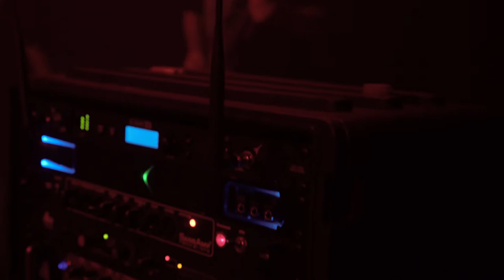Ghostconcerts @ Markthalle Hamburg - DZM (Der zweite Mensch)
Der Beitrag der Markthalle Hamburg zur Corona-Krise.
Wöchentlich stellen wir für euch Hamburger Künstler auf die Bühne, die euch ein bisschen Live-Feeling zurück in eure Wohnzimmer bringen.
Vergesst uns nicht und wenn ihr könnt, lasst eine Spende da. Einfach einen der unten aufgelisteten Links aussuchen, der euch zusagt.
Auf dass wir uns bald wieder bei Kaltgetränk und Live-Musik vor unserer Rundbogenbühne begegnen!
Cheers!

Diese Woche frisch für euch aus der Geisterfabrik: DZM - Der zweite Mensch. Blackmetal-Deutschrap. Motto: Ich hasse Menschen.